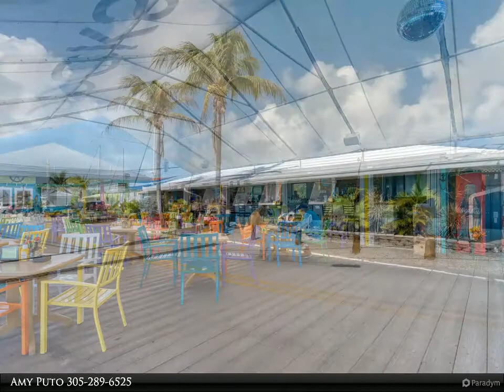Coldwell Banker Schmitt Real Estate Co. - 35 Sombrero Boulevard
Sombrero Marina, aka Dockside, located in a protected location on Boot Key Harbor in Marathon. A5 is approximately 90' in length, 17.96' wide at the dock and 18.78' wide at the outside pilings. Buyer to measure slip personally to confirm dimensions. 57 slip marina with bathroom, shower and laundry facilities. Restaurant/bar on site. Owned baybottom. Full time liveaboards ok. Financing available with local bank.

Amy Puto
Coldwell Banker Schmitt Real Estate Co.